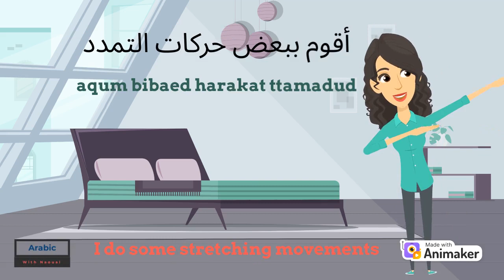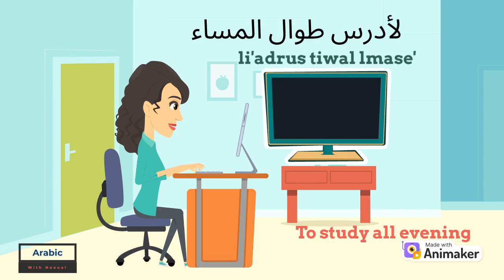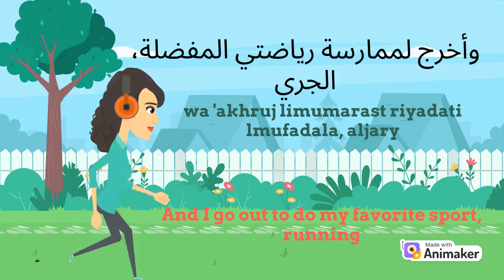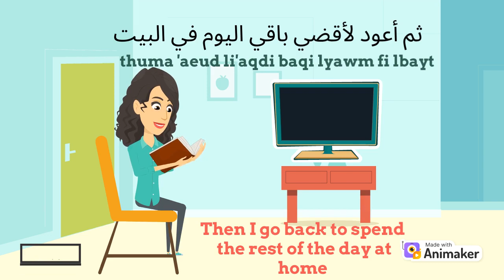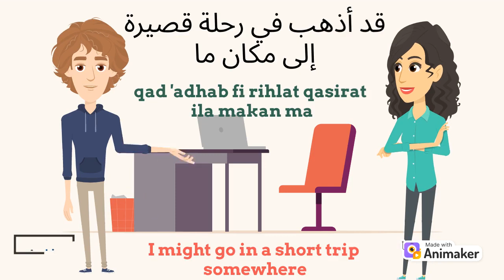Arabic speaking and listening skills/Arabic conversation/ماذا تفعل في عطلة نهاية الأسبوع?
LearnArabicforbeginners تعلم_اللغة_العربية تحدث عن روتينك في يوم العطلة
In this dialogue, you will learn how to ask and talk about your habits on the weekend using some expression vocabulary such as habit / some interrogative articles such as (what), and some verbs in the present tense such as: (get up, sleep, go out, eat, and some  Conjunctive letters such as ( Then, and). This dialogue will help you understand new vocabulary.progress your listening and reading skills. Try to listen to the conversation well and repeat the sentences maybe with your freinds or you self only, just keep motivated  to poursuit independent learning, good luck.

في هذا الحوار ستتعرفون على كيفية السؤال والتعبير عن عاداتكم  يوم عطلة نهاية الأسبوع باستعمال بعض مفردات التعبير مثل عادة / بعض أدوات الاستفهام مثل(ماذا) ، وبعض الأفعال في الزمن المضارع مثل :(أنهض ،أنام ، أخرج، أتناول، وبعض الروابط  النحوية مثل .(ثم ،و).سيساعدكم هذا الحوار على فهم مفردات جديدة لتضاف إلى معجكم الخاص .حظا موفقا